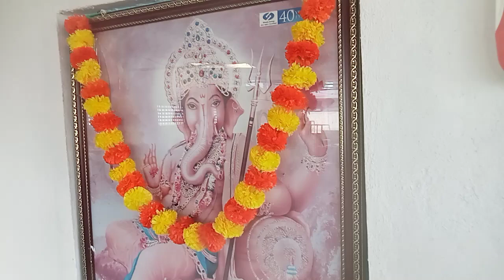November 22, 2022